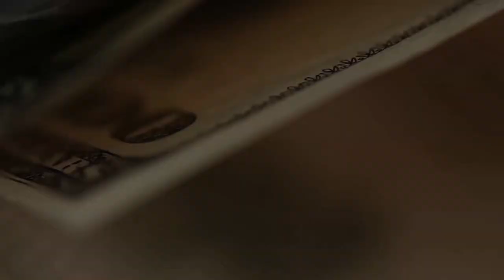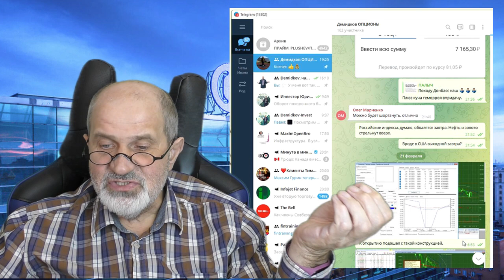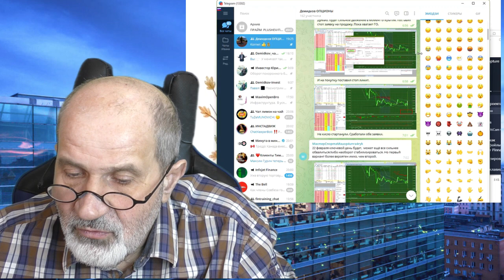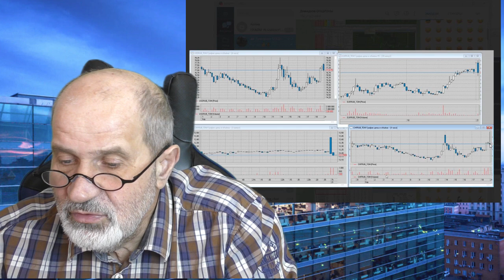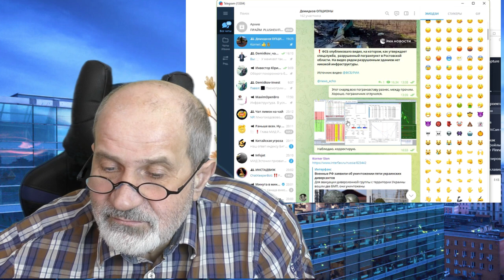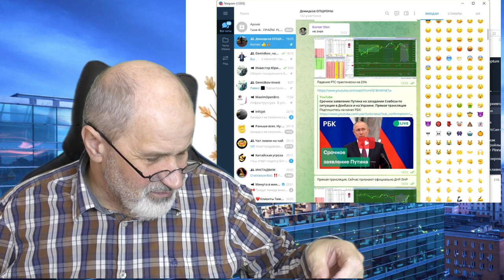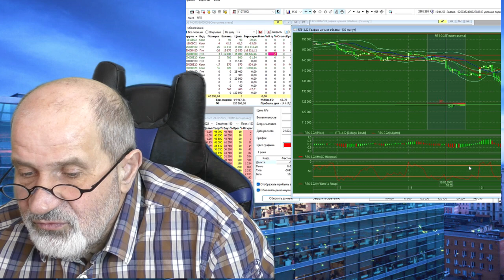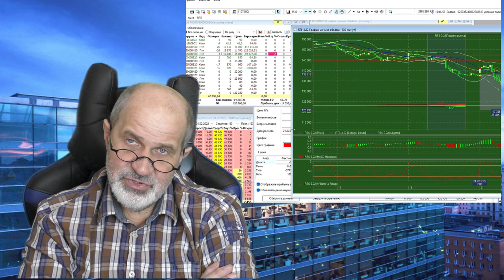Обвал на российском рынке. Как на этом заработать. Куда вкладываться.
Сегодня, 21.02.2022, российский рынок обвалился. Как сработали мои стратегии? Что я делал?
Как сохранить деньги в ближайшее время?